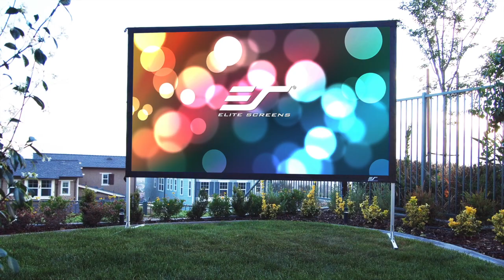Elite Screens Yard Master 2 Outdoor Projection Screen Setup & Assembly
@EliteScreensInc  𝐘𝐚𝐫𝐝 𝐌𝐚𝐬𝐭𝐞𝐫 𝟐 𝐎𝐮𝐭𝐝𝐨𝐨𝐫 𝐏𝐫𝐨𝐣𝐞𝐜𝐭𝐢𝐨𝐧 𝐒𝐜𝐫𝐞𝐞𝐧 𝐒𝐞𝐭𝐮𝐩 & 𝐀𝐬𝐬𝐞𝐦𝐛𝐥𝐲

The Yard Master 2 is a folding-frame indoor/outdoor projection screen.  Its light-weight aluminum frame allows it to be set up in minutes. Simply, unfold the frame; attach the material and legs, then project. The Yard Master 2 is the perfect companion for outdoor presentations with front or rear projection materials available.

ᵀᴵᴹᴱˢᵀᴬᴹᴾˢ
0:05 Intro
1:05 Basic Info for Projector
2:30 Detailed Info about the projector
3:42 Outro